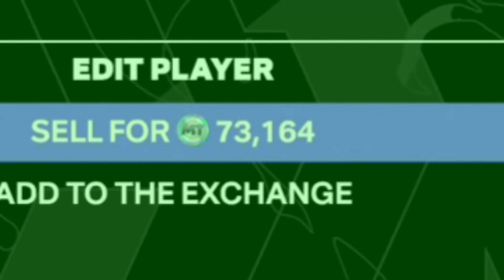BUZZER BEATER Rewards Me With FREE Galaxy Opal Option Pack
Thank you guys for watching this Season 6 NBA 2K24 MyTeam unlimited gameplay video where im one game away from a free galaxy opal option pack and i end up having an insane game with a buzzer beater game winning shot